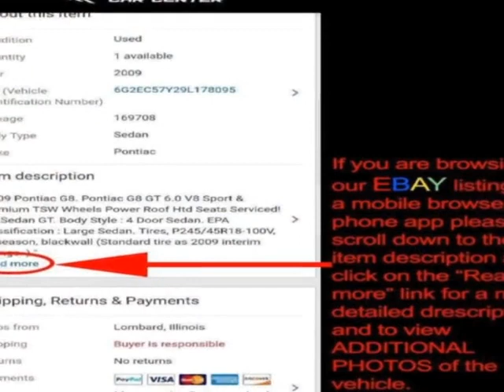2000 Pontiac Firebird 2dr Coupe Trans Am Coupe - Lombard, IL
International Car Center, Lombard, IL - Pontiac Firebird Trans Am Coupe T-Tops Only 55k Miles 100% Stock & Adult Owned!